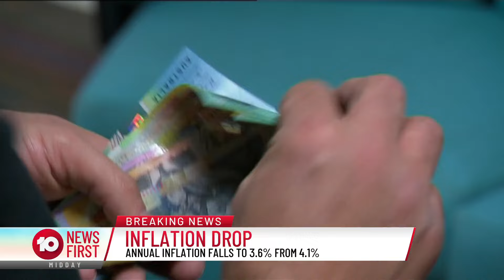Bad News For Mortgage Holders As Inflation Drops | 10 News First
Mortgage holders have been dealt another round of bad news this morning, as the latest quarterly inflation figures are released.

10 News First airs at 5 pm, seven nights a week in your local market on Network 10.
10 News First is based in Australia and is a division of Paramount.